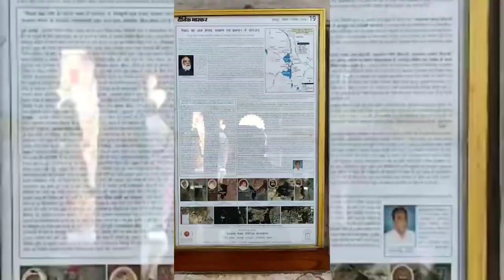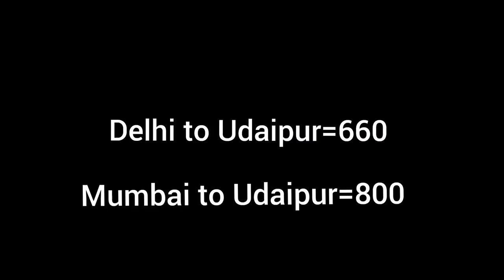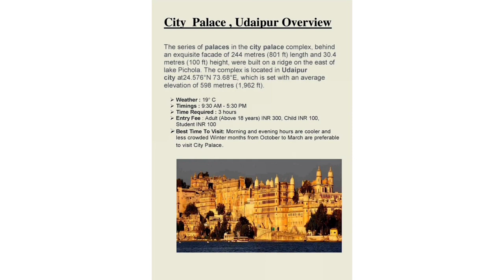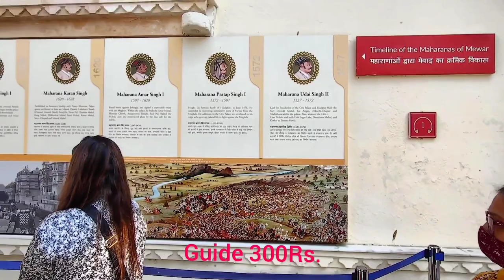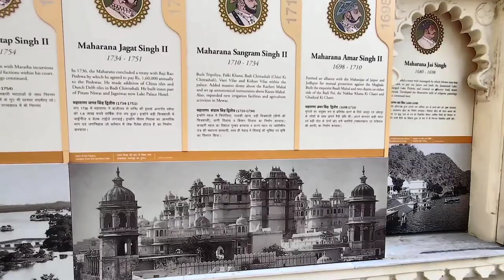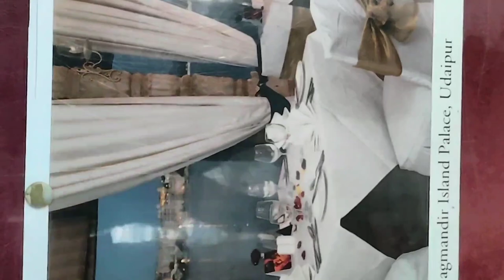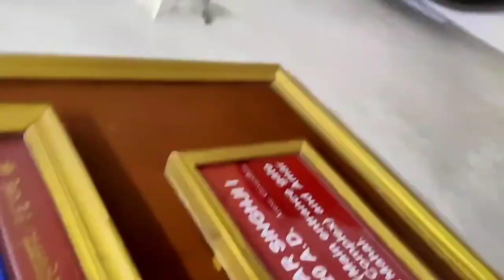Udaipur, City Palace complete tour guide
A trip to royal City Udaipur which is going to be share over different series of videos, this is first part of Udaipur tour series Day 1, which covers CITY PALACE , Udaipur Rajasthan.